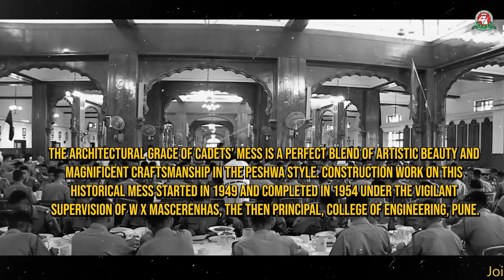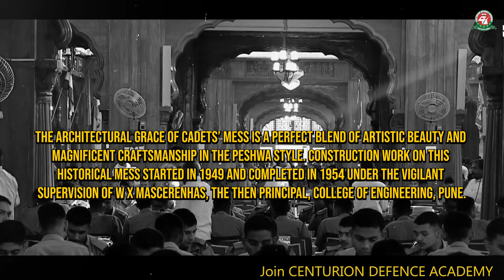Asia's Largest Mess at NDA | जानिए NDA Canteen के बारे में | NDA Motivational Video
Belgian glass doors depicting the mythological Horn of Plenty extends a tempting welcome into the central Cadets' Mess. An important landmark of the NDA, it promotes bonhomie and camaraderie. The concept of the single mess aims at promoting joint Services togetherness. It is a home away from home, where young cadets break bread together and develop a stronger esprit-de-corps. Housed within an area of 145.2 x 28.4 metres, the mess has a large dining hall with a seating capacity for 2,100, three dedicated kitchens and a fully functional bakery.

Its inner walls are aesthetically decorated with mounted swords, pistols, flags, portraits and paintings while the central section of the hall has a large dance floor and beautiful reliefs of famous dancers from India and abroad sculpted on Burmese teak panels by artists of Mumbai's J J School of Arts. Extended on both sides as the West Wing and the East Wing in 1999 and 2000 respectively, it is the third largest mess in the world and one of the exclusive symbols of solidarity and jointmanship. The architectural grace of Cadets' Mess is a perfect blend of artistic beauty and magnificent craftsmanship in the Peshwa style. Construction work on this historical mess started in 1949 and completed in 1954 under the vigilant supervision of W X Mascerenhas, the then Principal, College of Engineering, Poona.

 It started functioning in 1955 and the first official dinner was hosted in honour of Shri Morarji Desai, the then Chief Minister of erstwhile Bombay State. The dignitaries who have graced the mess on different occasions include Queen Elizabeth II and Prince Philip, Marshal N A Bulganin, N S Khurushchev, Chou En Lai, Gaffar Mohammed Nimeri, Mahavajilalongkorn, Shri Rajendra Prasad, Shri Sanjeeva Reddy, Shri A P J Abdul Kalam, Shrimati Pratibha Patil, Pandit

☑WhatsApp Assistance:
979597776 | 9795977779